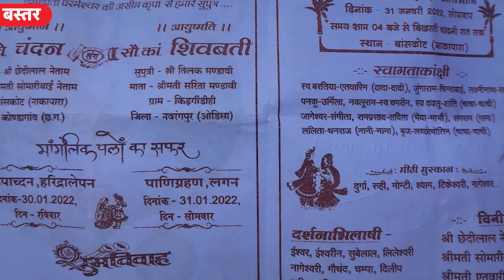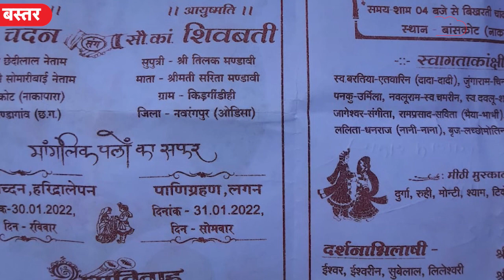Ghazab Ho Gaya: क्या हुआ जब शादी के दौरान दुल्हन ने दे दिया बच्चे को जन्म!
अनोखी और हैरान कर देने वाली खबरों के इस वीडियो में हम आपको दिखाने जा रहे हैं कहां शादी के दौरान ही दुल्हन को ले जाना पड़ा अस्पताल और बच्चे का हो गया जन्म... भारत में कहां वैज्ञानिकों ने भैंस की पूंछ से पैदा कर दिए नन्हें कटड़ा-कटड़ी... और कहां खुदाई के दौरान मिले 1857 की क्रांति के हथियार... देखें वीडियो...